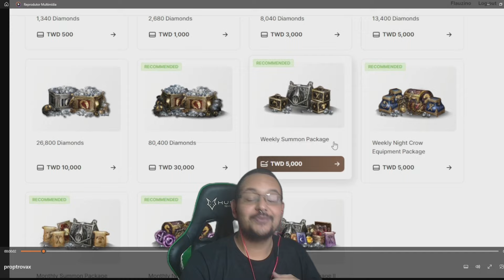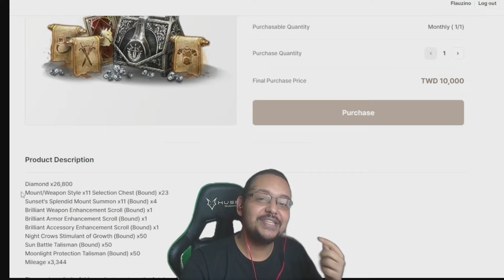THRONE AND LIBERTY VAI ACABAR COM UMA COMUNIDADE PEQUENA? FLAU DÁ SUA OPINIÃO